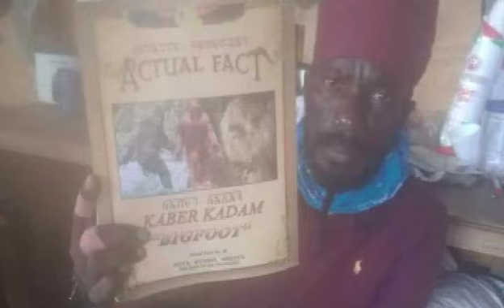REGGAE ARTIST SIZZLA PAYS HOMAGE TO DR MALACHI Z YORK - ILLUMINATI SECRETS - FREE DR YORK 2019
REGGAE ARTIST SIZZLA SPEAKS ON THE IMPORTANCE OF LANGUAGES & NUWAUPIC

REGGAE ARTIST SIZZLA DROPS BY TO PICK UP THE HIGHLY ANTICIPATED(Wesley Snipes Also Recently Picked Up) ACTUAL FACT 48 KABER KADAM "BIG FOOT" SCROLL BY DR MALACHI Z YORK

2. Pleiadians who came down to Earth to this planet Earth on the Orders of the Draconians , Reptilians

3.Nuwaup-u (Nuwaupians) the description of these Extra-terrestrials or Pleiadians or MUKMAH-U are 9 to 12 feet tall, pale skin, pear silver iris and pale white sclera, pale pasty skin, long transparent fur fang teeth.

4.They came to PAA HAWAK TAHAH "the planet Earth not from their star system, "The Pleiadies Star System" yet from the NORTH EAST STAR SYSTEM OF ORION called Aldebaran of the Ashtar Command by their leader ASHTAR SHERAN ASEUR, who rule ARCTURUS and VENUS, the morning star.

5. They work with the KAMAHU "Pleidians" who used their own DNA to make the first humanoids of their seed, Nordics, who resembled them.

6. Then they mixed their DNA with creatures from PAA SABAT-AAT "sirius star system".

7. There were three giants simians, who are also called YETI, SETI, Sasquatch and Shaggies:

24:  This is the ancestral roots of THE APE MAN who came from Homo-Genus, to Homo-Erectus to Now Homo-Sapien

from cross breeding done by MUZYAD MUTHAHYAL-U "EXTRATERRESTRIALS" who made them for their own use.

25:  In time they rebelled and escaped and roamed the North Lands called YARAP-AAT "EUROPE" a d you see them

with coloured FARAR "FUR", not WABAR "HAIR" , all over their KHATAT-U "BODIES" up to this very ZAMUT "DAY" and WAQUT "TIME"

144:  And all ZAMUT "DAY" they have commercials on T.V. advertising all kinds of medicines for their many sicknesses that is carcass or simply Caucus-Asian; the living dead.

145:  He is a zombie, a ghoul, called in  Islamism, a Jinn (Quraan 72).

146:  And now because so many of our own SALAL "RACE" mixed with them over the past 6,000 years many of our people suffer from their sicknesses.

147:  Most is mental or from bad diet and eating flesh of blood animals or species to give you high blood pressure and sugar diabetes,

All of which are from hybrid, processed and bleached foods and chemicals they give you.

148:  From their SALAF-U"ANCESTORS" entering in the RAHAM"WOMB" of the mother, through the walls of her placenta, they enter the unborn child and their own four generations mix with your own;

if your SALAF-U "ANCESTORS" mixed with them sexually or exchange fluids or while pregnant through the placenta. (Refer to Actual Fact #109 Genetic Kiss).

149: And know this, millions of cells in your body are reproducing each moment, and the life of each cell to regenerate is only 45 times.

150:  Before you did not eat, what you eat now.

151:  You came into contact with this brain eating zombie.

300:  Most of what people think is going on in the Tapal " world " today is wrong.

301: Yasar -u "Families"  claim their noble Damam "blood" really rule the planet:  Hamer "red" Lanen "white" and Zareq "blue"; White race, red and blue bloodline.

302:  They rule governments and Muzyad Muthahtal-u "Extraterrestrials" rule them.

  303:  They have been making deals with the humans for technology.

304:  Their Goat God, pentagram, Baphomet with the five -pointed Najam " star" or Najamaat "stars" put over those they rule.

305:  The missing people by the thousands are abductees.

306:  The government officials who know, know most don't have a clue of the Tapal "world" as it is today.

307:  My Ramad-u "Grey"  friends Crll, Alomaar, Saaatt told me all about them and which ones are extraterrestrials in human images pretending to be Earthlings.

308: Many people you think are Humanoids today in the public eye are not.

309:  Entertainers, cinema stars, singers, government officials, newscasters and doctors, you name it,they are in those places.

310:  Their Aayantwy "Eyes"  give them away.

311: Slowly they're taking over this Kawak "planet".

312:  Some others have left for Goldilocks, a new found planet also called Gliese 571-G, an Earthlike planet from the Red Dwarf Star, Gliese 581, which lies 20 light years away in the constellation Libra, the so-called Nobles plan to escape.

313: They are already sending things there with the help of Muzyad Muthahtal-u " Extraterrestrials by way of worm holes.

314: Will it work out for them, NO! Their Gods are deceiving them, to breed them there for Barah "food" also.

315: When time comes, it comes by Natural Nature's rules, not theirs.